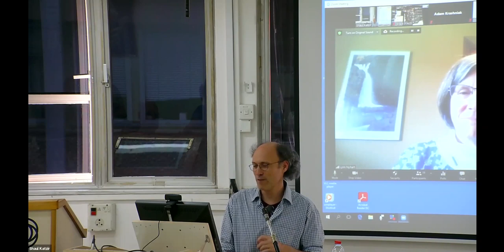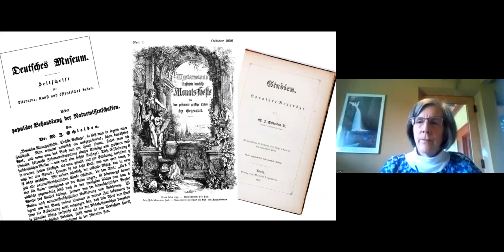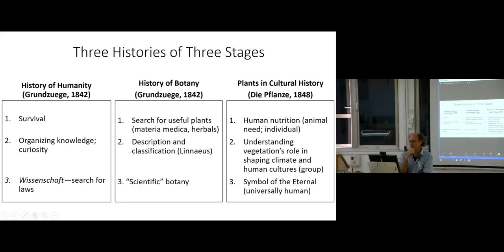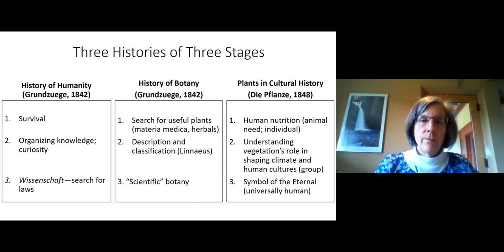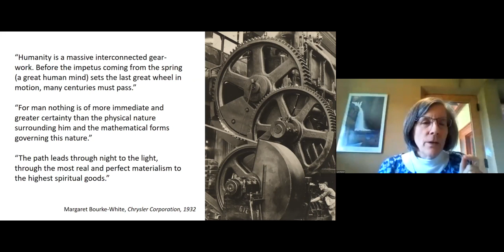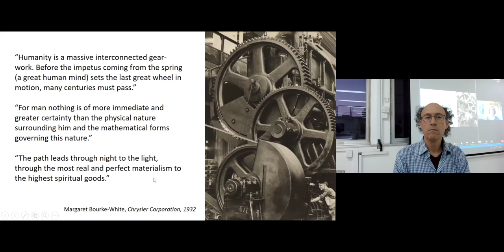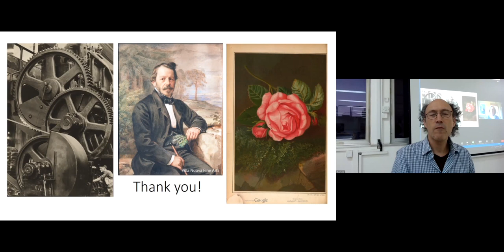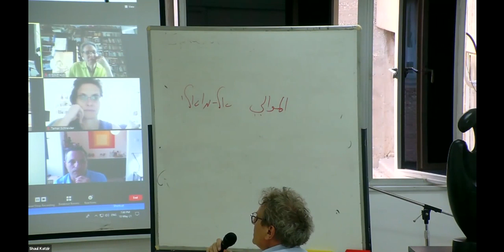Matthias Schleiden’s Theory of History: Philosophy, Politics, and Popular Science, 1842-1882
The Cohn Institute's research seminar, 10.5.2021.
Lynn Nyhart.